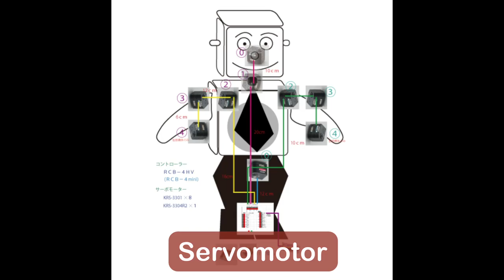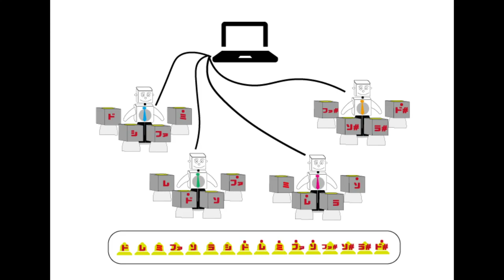Production of communication robot (Week 24)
コミュニケーションロボットの制作（第24週）
プロモーションビデオの後半「仕組み編」です。
各デバイスの紹介、パーツの作成と組み立て、プログラムについて。
The second half of the promotion video is about "Mechanism".
Introducing each device, creating and assembling parts, and programming.